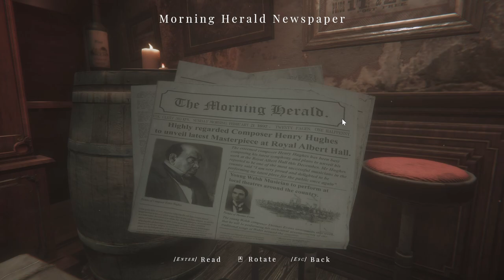Maid of Sker Ep 3 [No Commentary]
Finding another cylinder and getting back to the hotel.